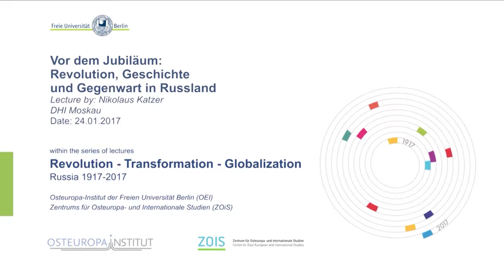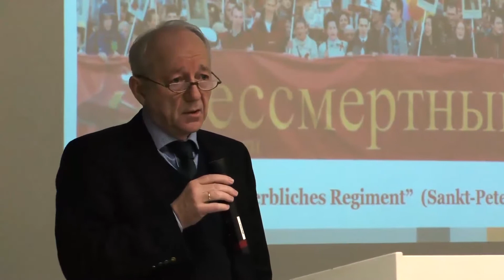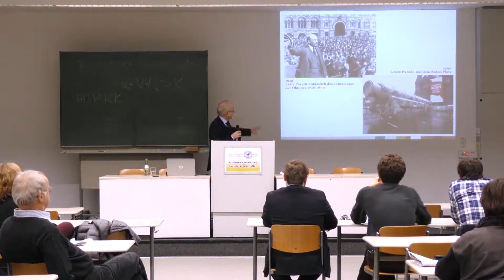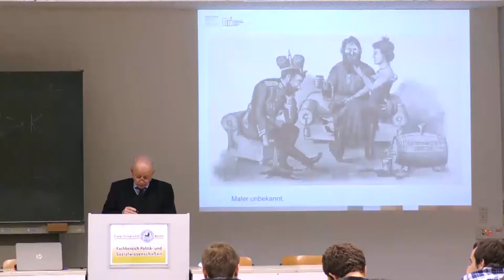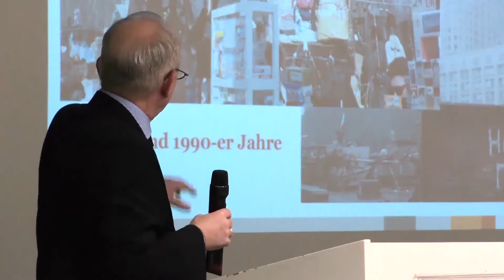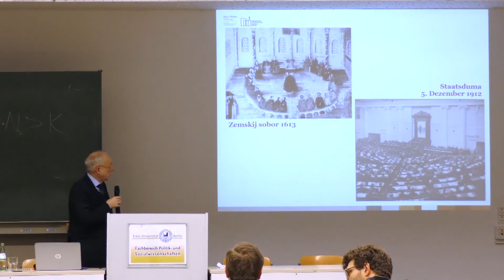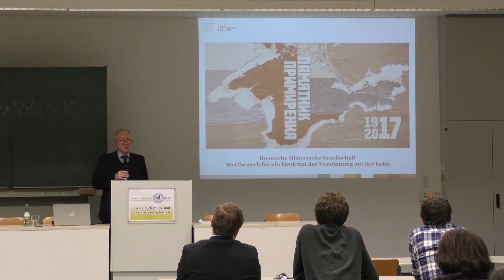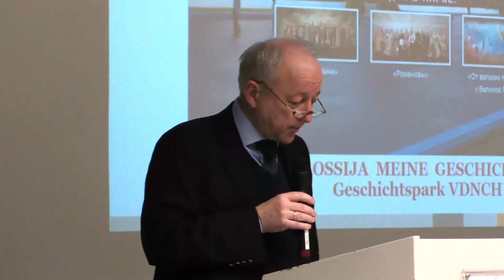Prof. Nikolaus Katzer: Vor dem Jubiläum - Revolution, Geschichte und Gegenwart in Russland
24.01.17 Prof. Nikolaus Katzer, DHI, Moskau
Vor dem Jubiläum - Revolution, Geschichte und Gegenwart in Russland

An der Freien Universität Berlin, Osteuropa-Institut | Institute for East European Studies

Vortrag im Rahmen der gemeinsamen Vorlesungsreihe "Revolution - Transformation - Globalisierung. Russland 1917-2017" des Osteuropa-Institut der Freien Universität Berlin (OEI) und des Zentrums für Osteuropa- und Internationale Studien (ZOiS). |

Lecture within the framework of the joint lecture series "Revolution - Transformation - Globalization. Russia 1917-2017" organised by the Institute for East Europe Studies at the Freie Universität Berlin (OEI) and the Center for Eastern European and International Studies (ZOiS).